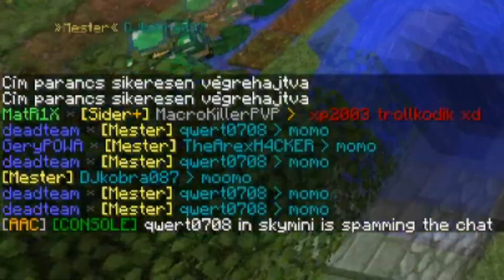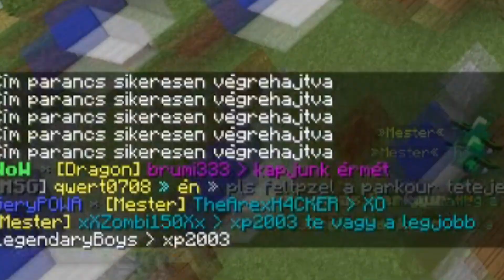ÍGY LEGYÉL ADMIN 😂 BRUTÁLIS MINESIDE TROLLKODÁS 🔥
Támogatások

Hívj Nyugottan Skypen: npeter2003

Játékos Neveim

LegendaryMC Név: xp2003

Overwatch: OWGENJI  #2681

Gépem
Egér: Mars Gamer mouse MM1
Billentyűzet: Kolink KBV8
Kamera: LifeCam HD-3000
Monitor: Samsung S24D300
Gépház: Egyedi, 500 W
Videókártya: GTX 640
1,5 TB HDD

Programok
Live: OBS Studio
Felvevő program: Camtasia studio 9
Vágó program: sony vegas pro 14